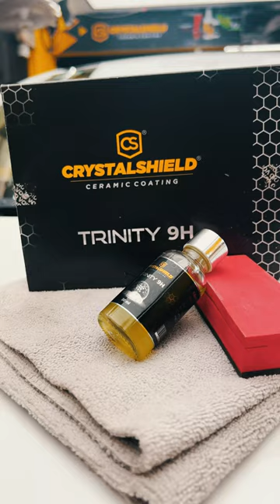Honda City White 2022 protected with Trinity 9H Crystalshield™ Ceramic Coating 🛡️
Honda City White 2022 getting protected with Crystalshield™ Ceramic Coating.

H2O Carzspa is number one because of expertise, transperancy & assured quality commitment since beginning. 😇

🚙 H2O Carzspa Ahmedabad 🚙
♦️ Our Services ♦️
➡️ CrystalShield Ceramic Coating
➡️ Wrapping
➡️ Denting & Painting

♦️ We Have An Experience Of Car Detailing & Ceramic Coating Since 2009 & Have Detailed Over 23000+ Cars Till Date We At H2O Carzspa Ensure That Your Cars / Bikes Shine All The Time Just Like You & We Would Love To Coat Them For You :) ♦️